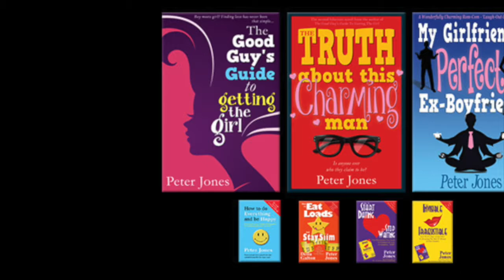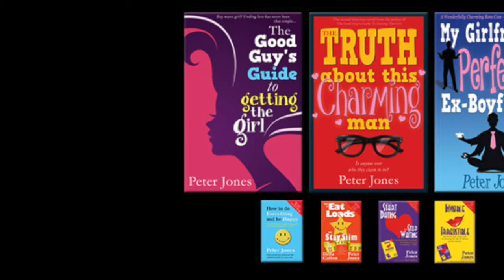Peter Jones (Romantic Novelist) talks to Michelle Ward on Phoenix FM (part 2 of 2)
Last week I was invited along to Phoenix FM to talk about my latest novel 'My Girlfriend's Perfect Ex-Boyfriend'. We discuss how I got the idea, why talking about it might get me into trouble, why the cover caused me so many problems, and who could play the main characters should it ever be made into a movie. We pick up the interview after an advert break, and after the first half of the interview which you can find